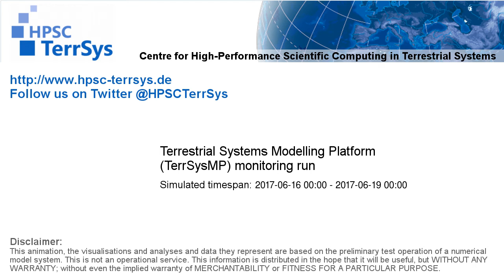TerrSysMP monitoring run 2017-06-16 - geopotential and sea level pressure - Europe (72h)